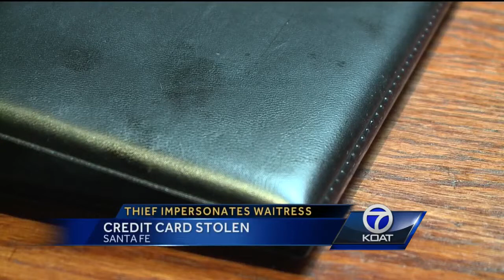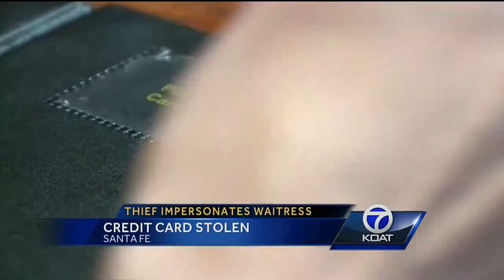Thief impersonates waitress, credit card stolen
You probably don't think twice when you hand your credit card to a waiter, but police say a crook in Santa Fe was counting on that.